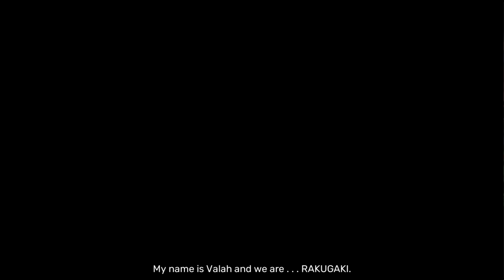BranPlays | RKGK / Rakugaki (Steam) - The First 25 Minutes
I sure hope this rides that Bomb Rush Cyberfunk wave.